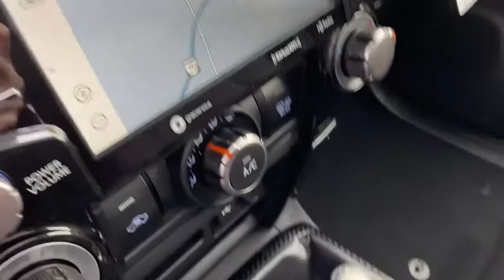2020 Toyota 4Runner Akron, Wadsworth, Canton, Barberton, Copley, OH K0349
Super White New 2020 Toyota 4Runner available in Akron, Ohio at Summit Toyota. Servicing the Wadsworth, Canton, Barberton, Copley, OH area.
2020 Toyota 4Runner TRD Off-Road Premium - Stock#: K0349 - VIN#: JTEBU5JRXL5773424

Summit Toyota
1535 Vernon Odom Blvd

Price Includes ToyotaCare is a no cost maintenance plan with 24-hour roadside assistance. The ToyotaCare plan covers normal factory scheduled service for 2 years or 25,000 miles, whichever comes first1. 24-hour roadside assistance is also included for 2 years, regardless of mileage.